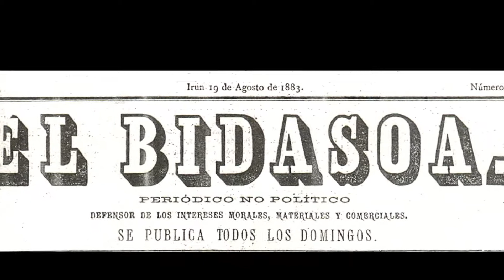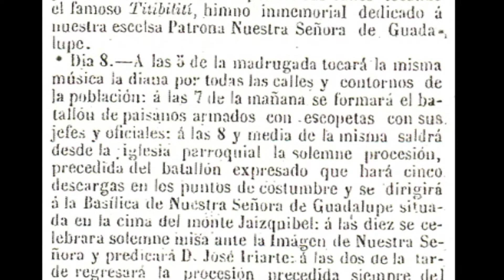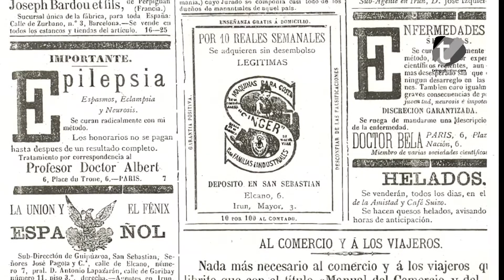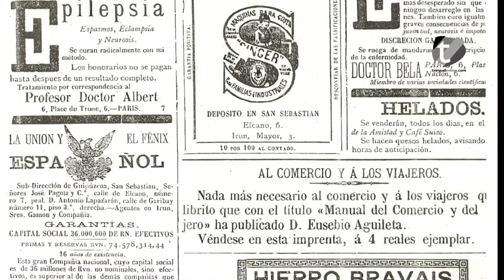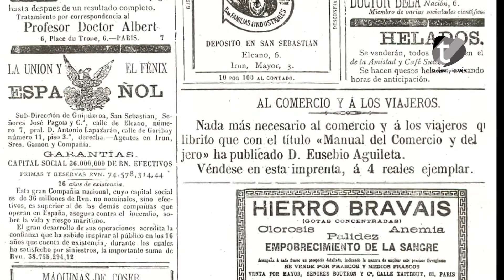OCURRIÓ. Conoce el programa de fiestas de Hondarribia de 1883.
Esta semana nos remontamos a hace 130 años, al 19 de agosto de 1883. En el vídeo de esta semana descubrirás cuál era por aquel entonces el programa de festejos de las venideras fiestas de Hondarribia. El semanario "El Bidasoa" era la prensa local de la Comarca.